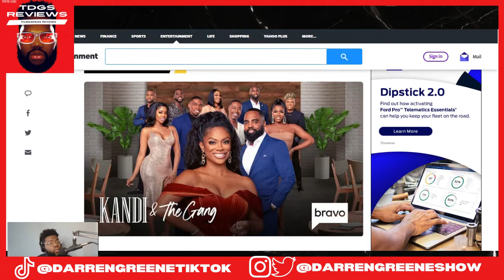Kandi & The Gang Season 1 Ep 1(Review)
KandiAndTheGang KandiBurruss RHOA My honest thoughts on the series premiere of Kandi & The Gang.